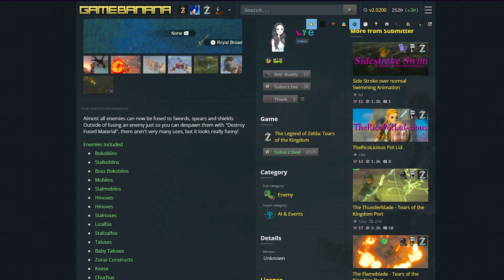This Hilarious Mod Lets You FUSE MONSTERS to Your Weapons in Tears of the Kingdom!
In this video I will be checking out a hilarious mod that lets you fuse monsters to your weapons in Tears of the Kingdom!

This mod is called "Fuseable Monsters" and you can download it

The Legend of Zelda: Tears of the Kingdom is a 2023 action-adventure game developed and published by Nintendo for the Nintendo Switch.